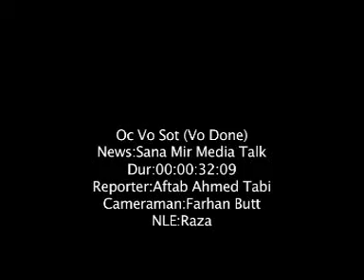Women Cricket Tournament may help to Find New Talent-Sana Mir